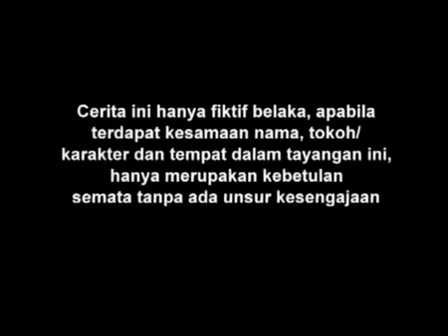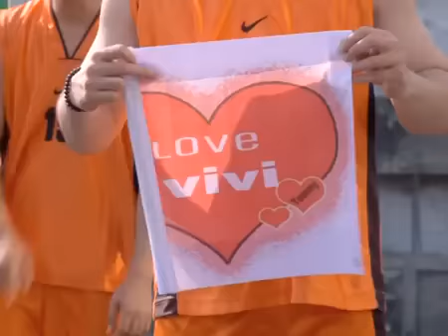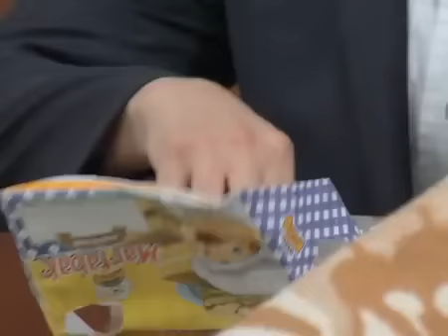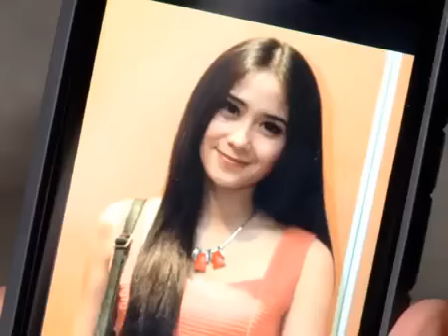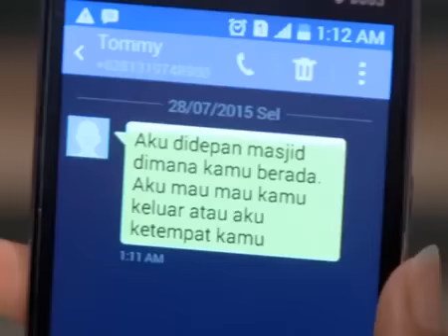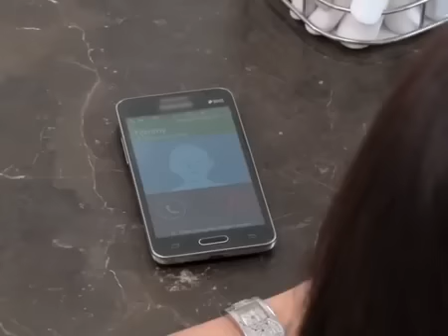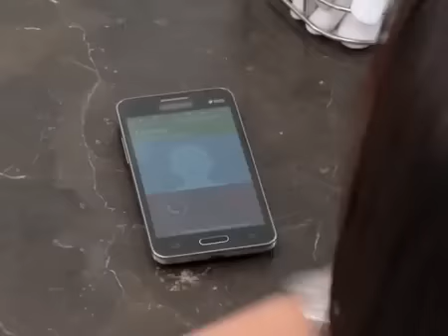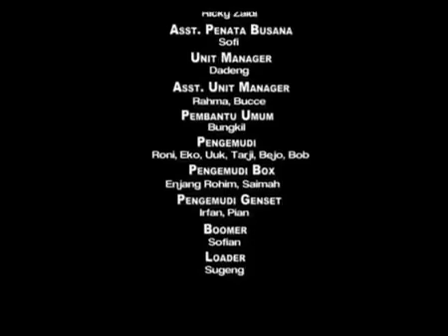FTV Hidayah Maafkan Aku Menduakanmu